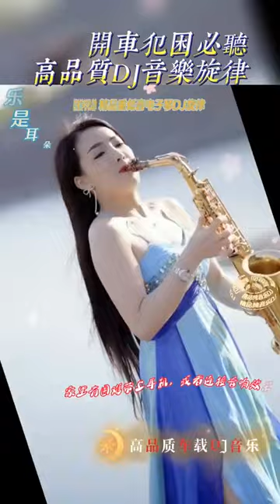# 重低音电子琴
电子琴经典老歌 ,电子琴老音乐放松轻音乐,最好聽的電子琴音樂,电子琴老音乐放松轻音乐,早上最適合聽的輕音樂,老歌会勾起往日的回忆,美妙的純鋼琴音樂,relaxing chinese music,電子琴,最好聽的電子琴 老歌輕音樂 放鬆解壓 relaxing chinese music,放鬆解壓,輕音樂,週末最好聽的電子琴 老歌輕音樂 放鬆解壓 relaxing chinese music,chinese music,老歌,解壓,台語老歌,週末最好聽,放鬆,taiwanese old songs,放鬆音樂,精選台語 老歌,老歌輕音樂,纯音乐,安靜音樂,睡眠音樂,轻音乐,好聽的歌,百聽不膩,好歌聽出好心情,中文歌曲,電子琴 老歌,週末最好聽的電子琴 老歌,輕音樂 放鬆,音樂,电子琴演奏,most beautiful chinese music,electronic keyboard music,electronic keyboard,甜美的旋律 Sweet Melody,26首電子琴 老歌輕音樂 放鬆解壓,老歌輕音樂 放鬆解壓